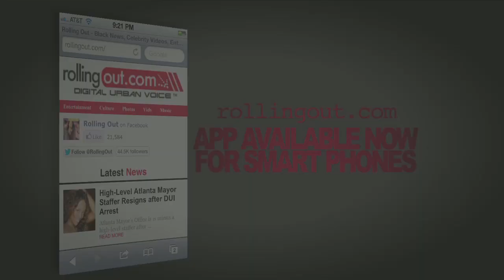Sexy TIKA SUMPTER Behind The Scenes Photo Shoot | Sparkle Actress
RO TV HITS NEW YORK FOR AN EXCLUSIVE PHOTO SHOOT WITH ACTRESS TIKA SUMPTER